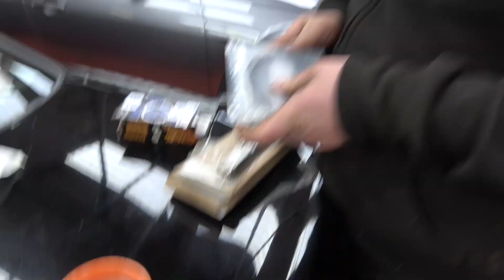Brand new built & forged SR20 engine dropped in!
After our sad times, there are glad times! But for how long?
This week's episode surrounds building an SR20DET Forged short block for The Driftworks Nissan Silvia S15

Did you know we have a gigantic online wheel and suspension shop?

Tag us in any of your cool photos (Driftworks related obviously) with driftworks and we will share our favorites.

You can also follow the team on their personal Instagram accounts:

►Phil Morrison (LS V8 Toyota AE86)

►Martin Richards (1JZ Nissan Skyline R32)

►Richard Grinrod (Supercharged LS BMW E36 M3)

►Rich Starkey (SR20DET Nissan Silvia S15 Lifestyle)

►Craig Taylor (Supercharged E92 BMW M3)

About Driftworks

We are the car idiots. We build our own street and track projects for fun and competitions. We love going on automotive adventures. And how do we pay for all of this? We sell wheels and suspension at Driftworks.com

Driftworks has grown from being run out of a tiny spare room in Phil’s house, into a multi-million pound business based in self owned 12,000 sq/ft facility in the UK. Driftworks keeps growing and alongside unbeatable wheel knowledge we now design and sell some of the most advanced components for drift and track cars you can buy off the shelf. We pride ourselves on exceptional, friendly and knowledgeable customer service plus lightning fast international shipping.

The Driftworks Drift team is one of the most successful drift teams in Europe headed by Phil Morrison with Richard Grindrod (E36 M3) and Martin Richards (R32 Skyline). Driftworks has multiple championship titles in professional competition. Our stable includes cars such as the world famous Driftworks DW86, a V8 powered monster AE86 Corolla, various development and practice cars and the Driftworks 1JZ 560bhp Nissan Skyline.